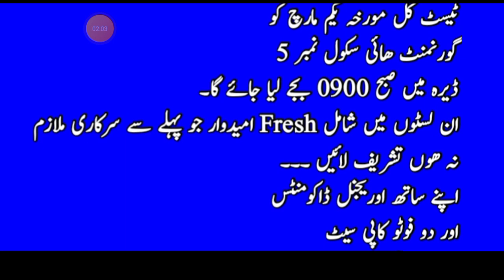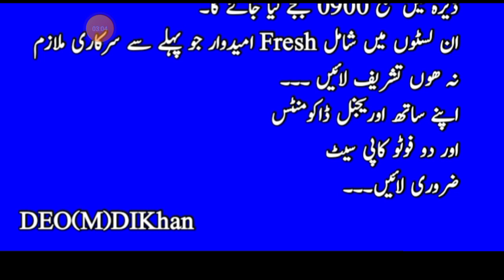Second Shift DEO D I K interview and Demo Update Dated 1-03-2022